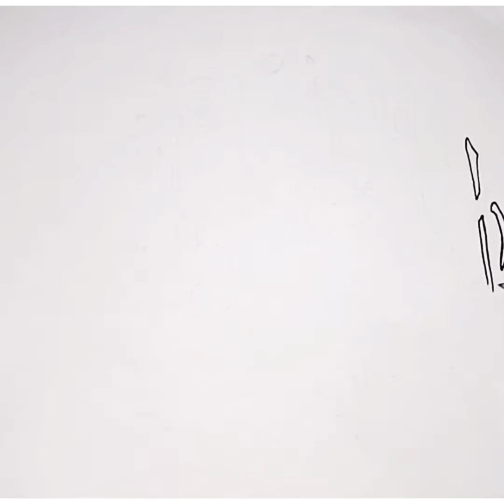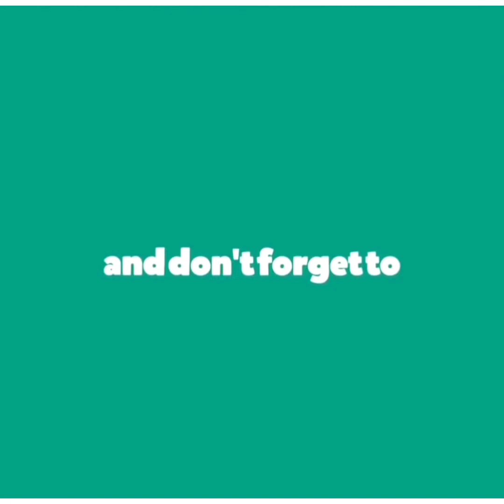Arabic calligraphy | La ilaha illallah | World Of Art By Shilu